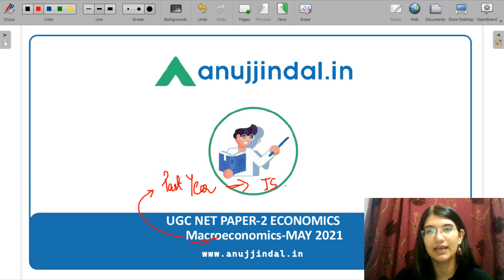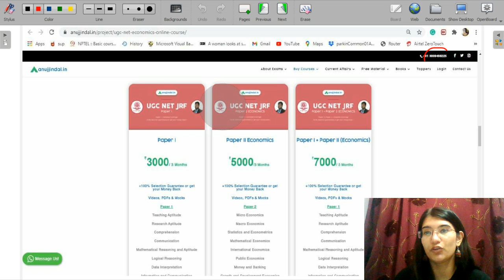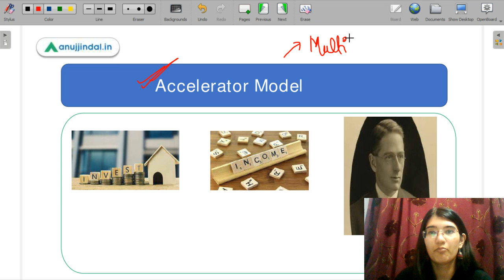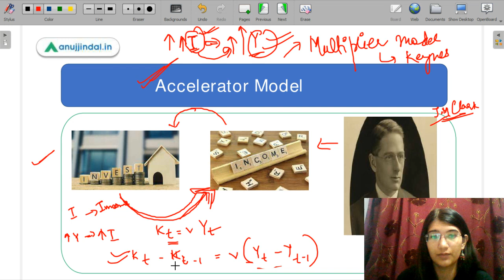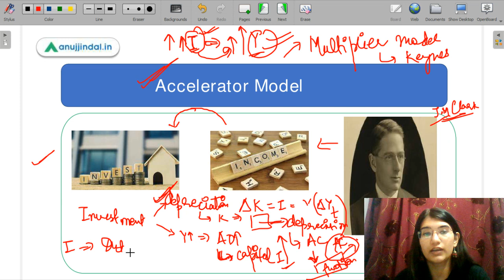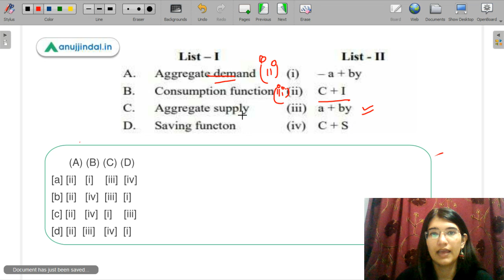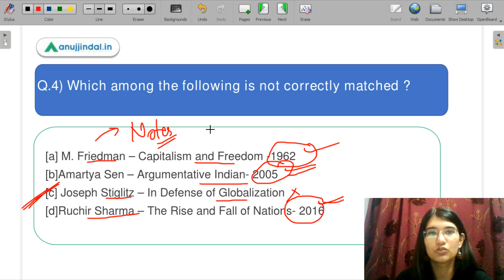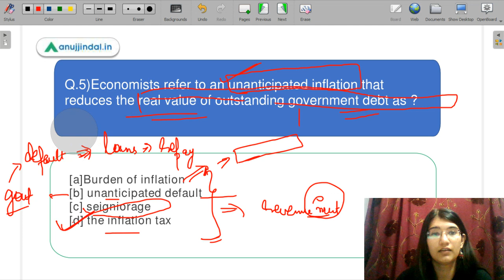Revision Marathon - Macroeconomics (Past Year Analysis) | Paper 2 | UGC NET 2021 by - Saveri Ma'am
Hello Everyone,
Let’s make our fundamental strong for our UGC-NET exam 2021. Today we will start with questions of Macroeconomics. Do watch the whole video for a better understanding!!